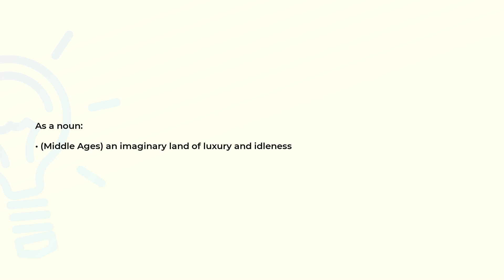What is the meaning of the word COCKAIGNE?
Definition and spelling of the word COCKAIGNE.

(00:00) Intro
(00:07) As a noun
(00:16) Spelling

As a noun (00:07):
• (Middle Ages) an imaginary land of luxury and idleness